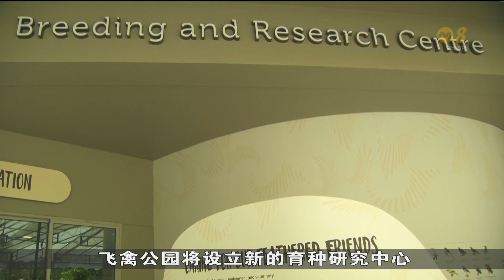飞禽公园举办与企鹅露营等新活动 推出限量版纪念邮票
飞禽公园将推出新的育种研究中心和让访客跟企鹅露营的体验活动，为访客打造更多身临其境的机会，以及了解职员的幕后工作。配合飞禽公园的开幕，万态保育集团也和新邮政合作，推出一套限量版纪念邮票。